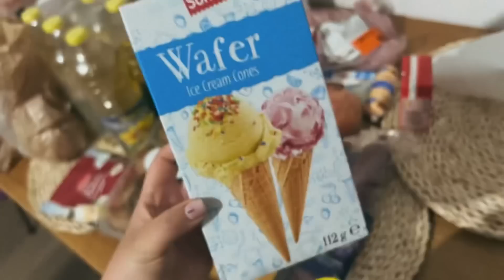Cel mai bun pandișpan cu vișine din doar câteva ingrediente / Rețetă || VLOG